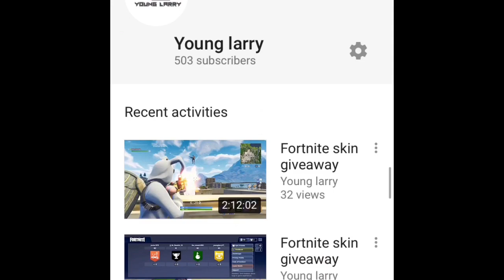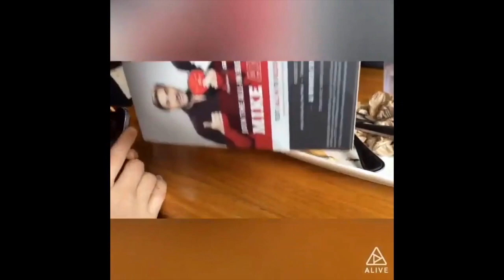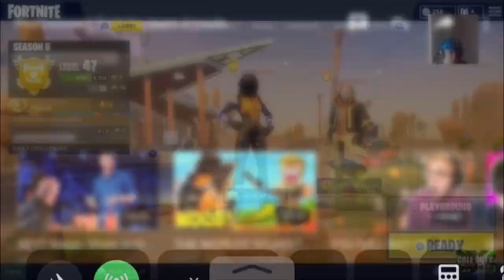Thank you so much for 500 subs ( younglarry montage)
Thank you so much and if you read this type a XD in the comments